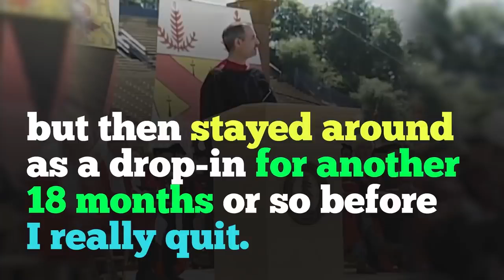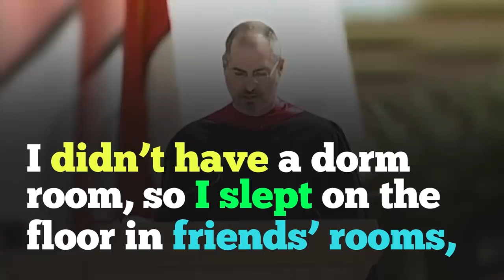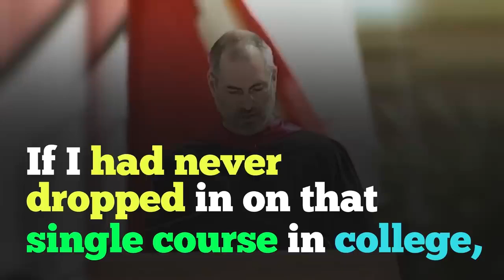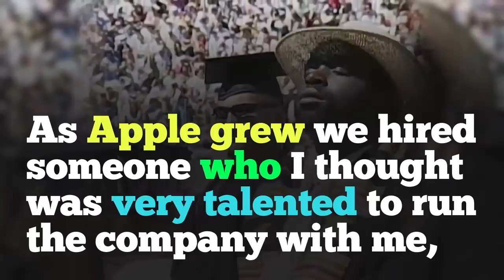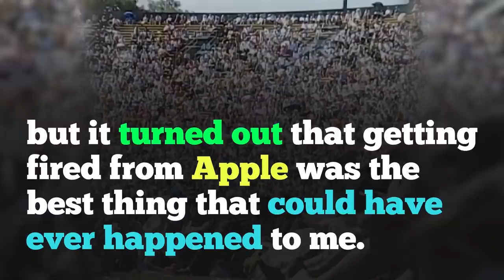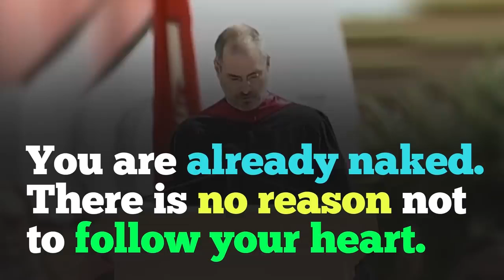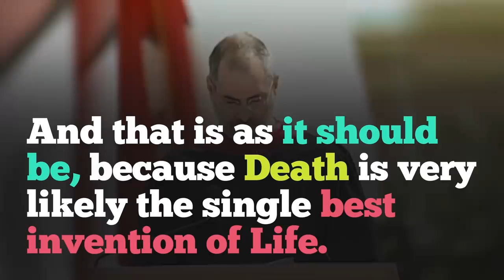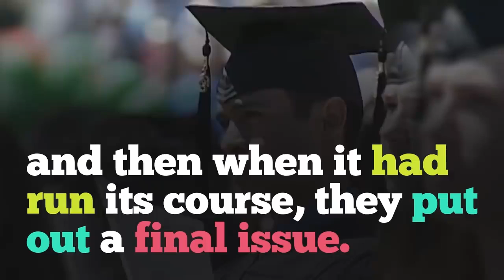STEVE JOBS- Stanford Commencement